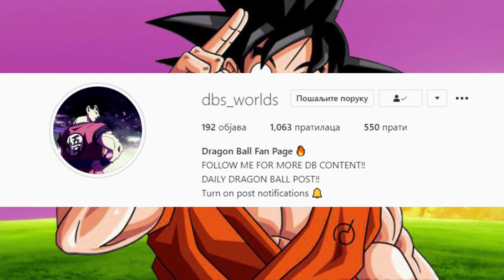KAKO JE MERUS ZIV?